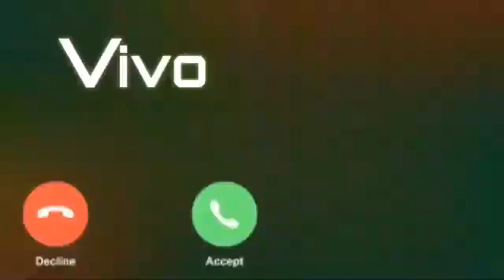voice message ringtone sad SMS messages ringtone love message ringtone cute voice message Ringtone